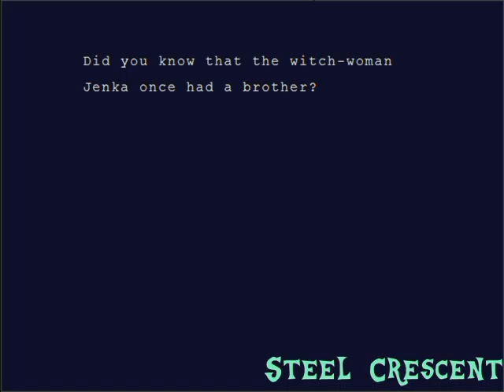Let's Play Cave Lyra Ep.9-Heart Of The Problem [BLIND]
In this episode we finish up the Labrynth and learn a dirty little secret.